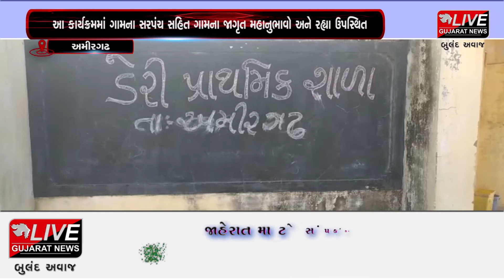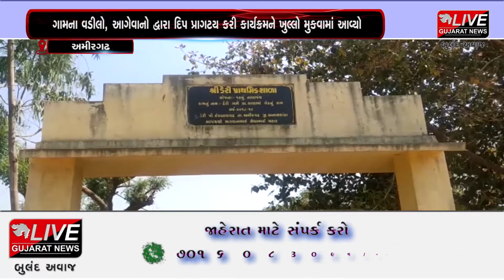અમીરગઢ : ડેરી ગામની પ્રાથમિક શાળા ખાતે વાલી સંમેલન કાર્યક્રમનું કરાયું આયોજન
અમીરગઢ તાલુકાના ડેરી ગામની પ્રાથમિક શાળામાં વાલી સંમેલન કાર્યક્રમ યોજાયો હતો. જેમાં સરપંચ સહિત ગામના જાગૃત મહાનુભાવો ઉપસ્થિત રહ્યા હતા.